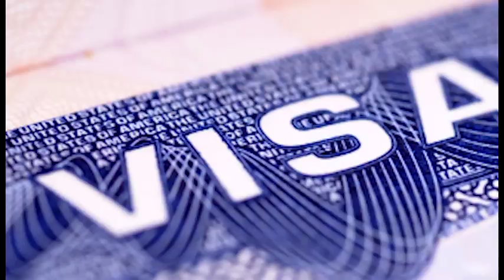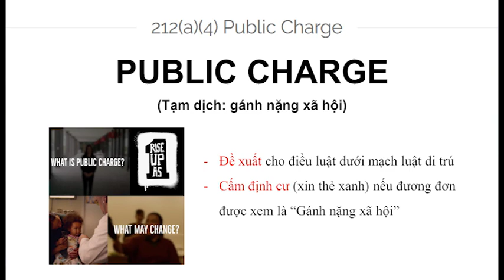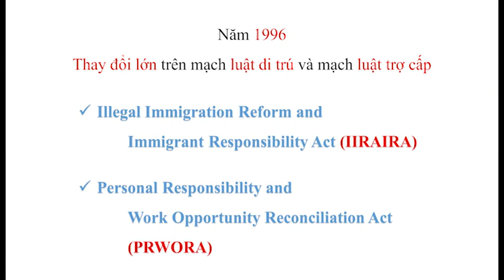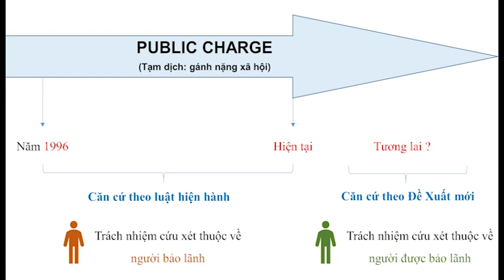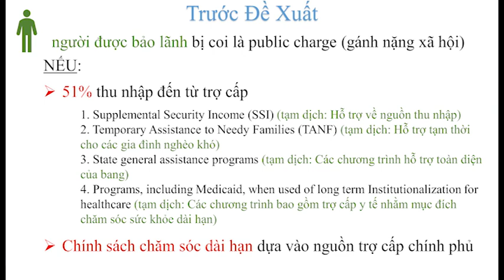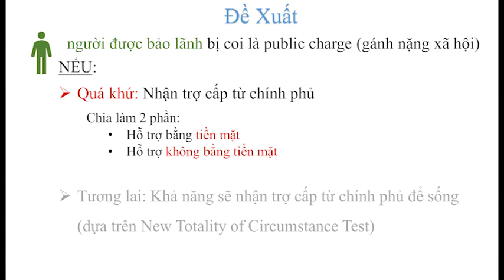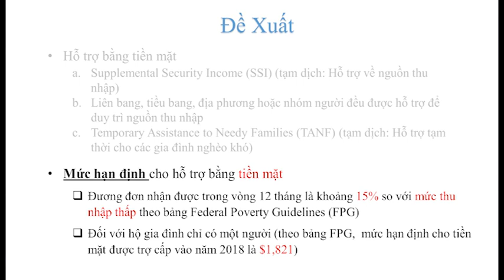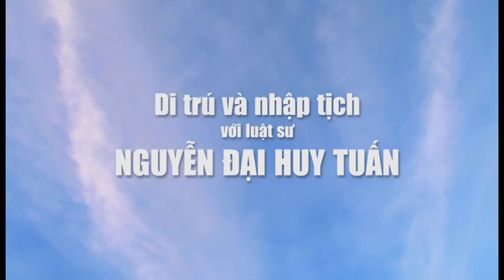341 - Public Charge Explanation Part 1